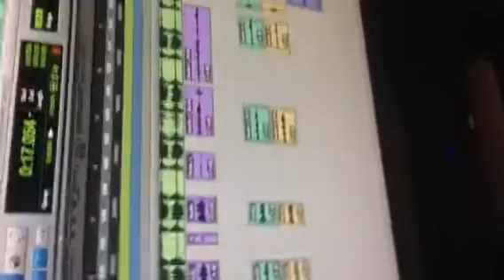BRAMMA FREE STYLE TO USHER GOODKISSER TRACK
BRAMMA FREESTYLE IN STUDIO